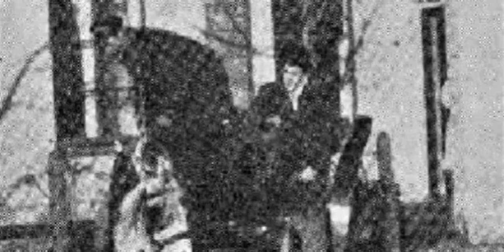PIERWSZY POLSKI FILM FABULARNY (1902)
Kolejna próba oddania namiastki filmu Kazimierza Prószyńskiego w oparciu o reprodukcje klatek z jego filmu. Tym razem jest to jeden z jego pierwszych filmów fabularnych, jednak istnieje spór odnośnie tego, który konkretnie: "Powrót birbanta" czy "Przygoda dorożkarza". Serwis Fototeka będący częścią Filmoteki Narodowej twierdzi, że jest to ten pierwszy natomiast biografia Kazimierza Prószyńskiego autorstwa Władysława Jewsiewickiego sugeruje, że mamy do czynienia z tym drugim filmem Jako iż oba źródła można uznać za autorytet w tej dziedzinie i jednocześnie oba te źródła się wykluczają, nie podałem w tytule filmu, o który film chodzi. Wiadoma jest natomiast data premiery — rok 1902.

Przy okazji w tym miejscu odpowiem na kilka pytań, które być może nasunęły się oglądającym podczas oglądania tego lub moich poprzednich rekonstrukcji:

Czemu tylko 4 klatki?
Jak łatwo się domyślić, klatki, które wykorzystuję, nie są bezpośrednimi skanami taśmy filmowej, a skanami ich reprodukcji wydanych za pomocą książek czy gazet. Nie było potrzeby zreprodukować całego filmu, a jedynie jego fragment, aby czytelnik mógł mieć pojęcie o działaniu nowego wówczas wynalazku.

Czemu ten film wygląda tak "źle" nawet w porównaniu do innych filmów epoki?
Jest to wynikowa rzeczy, o której wspomniałem wcześniej, a mianowicie klatki te nie są skanem oryginalnej taśmy (w przeciwieństwie do innych filmów z końca XIX wieku, które możecie znaleźć na YouTube), a wykorzystywane są gorszej jakości reprodukcje. Staram się wykorzystywać w swojej pracy programy, które choć minimalnie poprawią ich jakość, jednak nadal efekt końcowy będzie odległy od zeskanowanej rolki z filmem.

Czemu ten film wygląda inaczej niż wersja NCKF?
"Powrót birbanta" znajdujący się na kanale Narodowego Centrum Kultury Filmowej to remake filmu Prószyńskiego z roku 2019. Powstał on przede wszystkim na podstawie wspomnienia jednego z krytyków, który miał możliwość obejrzenia oryginału jeszcze przed wybuchem drugiej wojny światowej.

Skąd masz te wszystkie klatki?
Jest to wypadkowa dwóch rzeczy: dobrego researchu i masy szczęścia. Tylko tyle i aż tyle.

Dlaczego ciągle Prószyński?
Takie mam po prostu szczęście do tego polskiego pioniera. Nie są to oczywiście jedyne archiwalne klatki, jakie udało mi się odnaleźć, dysponuję na przykład pojedynczymi klatkami z filmów Bolesława Matuszewskiego, innego z wielkich rodzimych pionierów i niewykluczone, że też coś kiedyś z nimi zrobię.